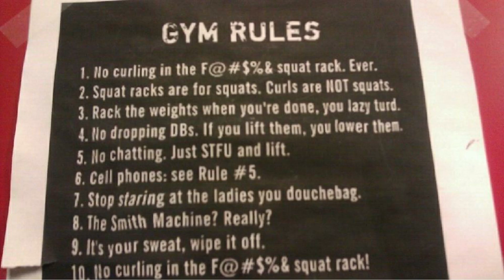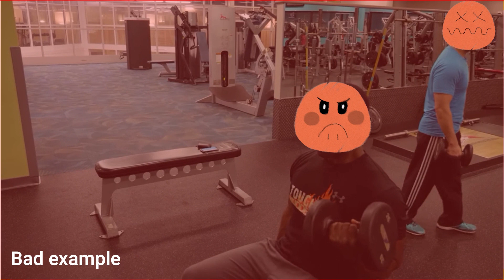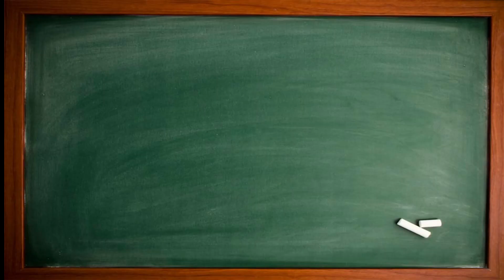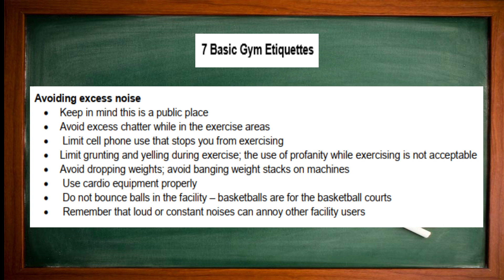7 Basic Gym Etiquette to Follow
Welcome to our informative lesson on "Basic Gym Etiquette"! In this video, we explore the essential guidelines and practices that promote a respectful and harmonious environment in the gym.

Going to the gym is not just about individual workouts; it's also about being considerate towards others and creating a positive atmosphere for everyone. Join us as we discuss the importance of gym etiquette and provide practical tips to ensure a smooth and enjoyable gym experience.

In this lesson, we'll cover a range of topics related to gym etiquette, including equipment sharing, cleanliness, noise control, personal hygiene, and respecting personal space. We'll highlight the significance of wiping down equipment after use, re-racking weights, and adhering to time limits on machines to foster a clean and organized gym environment.

Moreover, we'll discuss the importance of practicing good hygiene, such as using a towel, wearing appropriate attire, and refraining from strong fragrances, to ensure comfort and consideration for others. We'll also touch upon the importance of maintaining a reasonable noise level and being mindful of others' personal space during workouts.

Throughout the video, we'll provide practical examples and scenarios to illustrate proper gym etiquette and offer tips on how to handle common situations that may arise. By following these guidelines, you'll contribute to a positive and inclusive gym culture that benefits everyone.

So, whether you're a seasoned gym-goer or a beginner, this lesson is your go-to resource for mastering basic gym etiquette. Watch this video to familiarize yourself with the do's and don'ts of the gym, ensuring a respectful and enjoyable experience for yourself and your fellow gym enthusiasts.